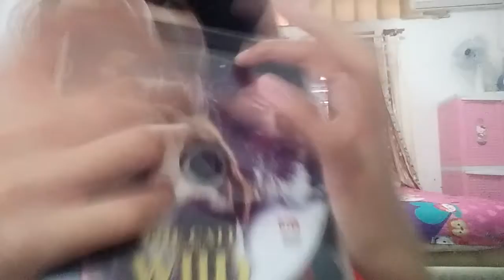Asmr on my favorit cd 🇮🇩